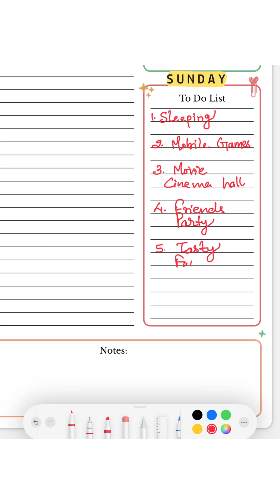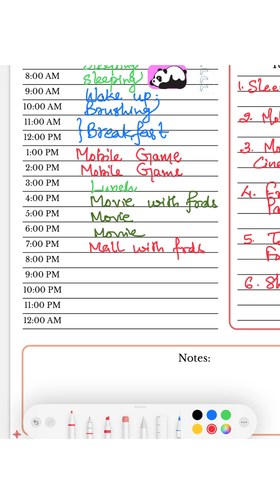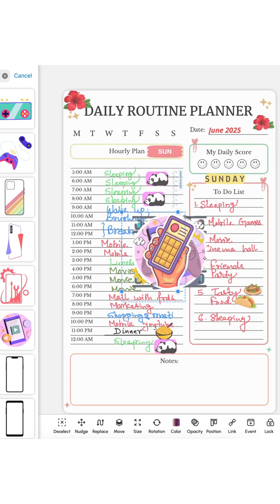Sunday Mornings Be Like: Sleep, Mobile, movie, Fun with friends,Repeat! 😴📱🍿@AvengersMaths360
Sunday mornings for students are a whole vibe! 😴 Wake up late, scroll through the phone for hours, binge some shows, and delay reality. From blanket burrito mode to endless reels and "just one episode" marathons — this is every student's Sunday starter pack.

Whether you're in Class 6 or Class 12 – this channel is your maths superhero HQ.
📚 Animated Lessons | 💡 Shortcut Tricks | 🦸‍♂️ Concept-based Learning | 🎯 Smart Board Classes

Join the Avengers... and master maths like a hero!